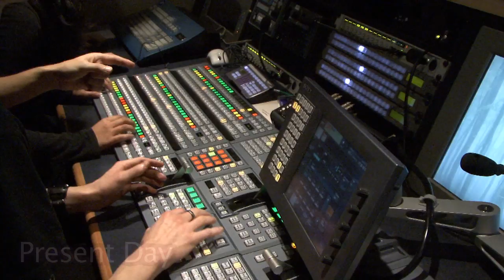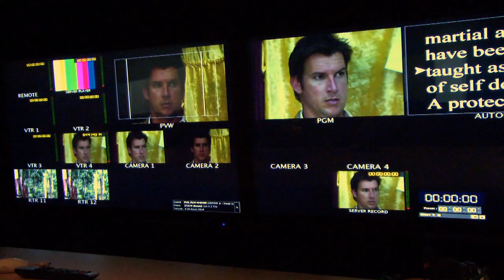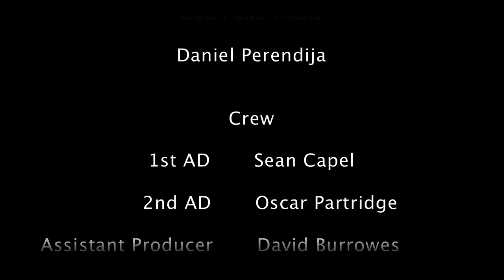Arcane - Official Pilot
Harold Sights, the host of a popular supernatural show has his beliefs put to the test as his show is bought by a mysterious company of supernatural beings.

Please spread the word so we can continue the story...war...magic...deception!

Shout us your support in the comments below!

Starring

Warren Ekermans as Harold Sights

Adrian Honner as Mr Reed

Kate Skinner as Rachel Tira

Richard Butler as Larry

David Villanti as The Boss

Created by Yavor Dimitrov and his awesome cast & crew.